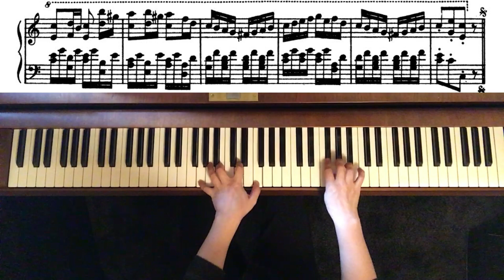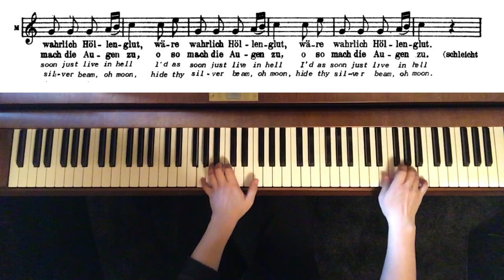Zauberflöte, Monostatos „Alles fühlt der Liebe Freuden" Karaoke, piano accompaniment, English&music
Dieses Stück wurde gespielt von der Pianistin Kyung - Sook Choi. Neben Ihren Auftritten als Pianistin erteilt sie in 10823 Berlin -Schöneberg Unterricht am Klavier für Kinder und Erwachsene sowie Vokal- und Instrumentalcoaching. Weitere Informationen dazu